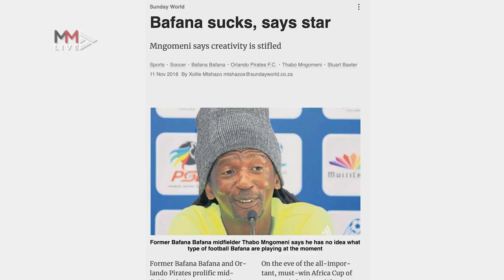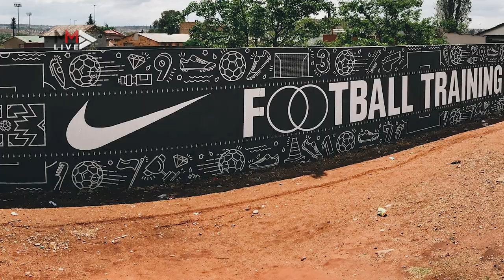From 1996 to 2021 - Bafana, what happened!?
We speak with four sports journalists to try figure out how the mighty Bafana Bafana who won the Africa Cup of Nations in 1996 went on to being ranked 75th in the world in 2021.